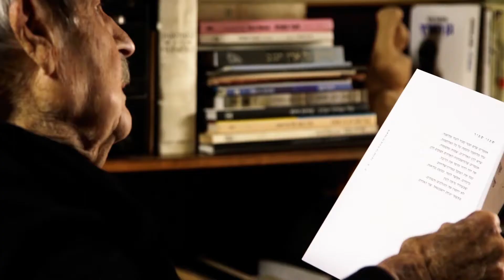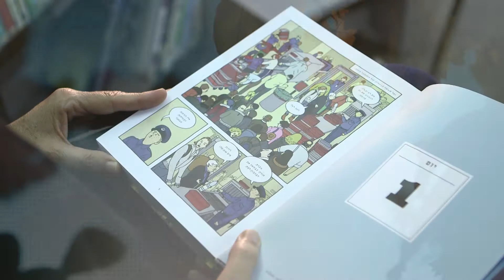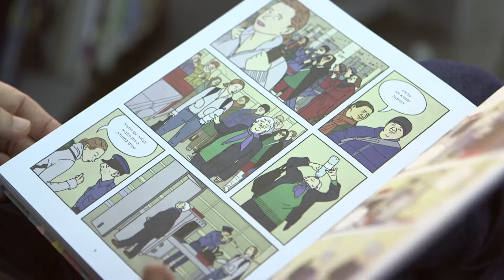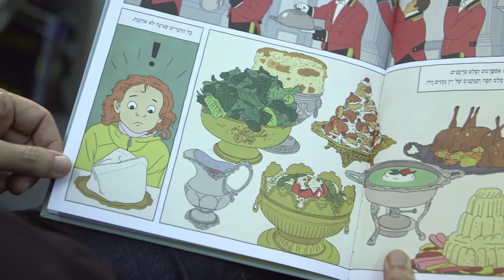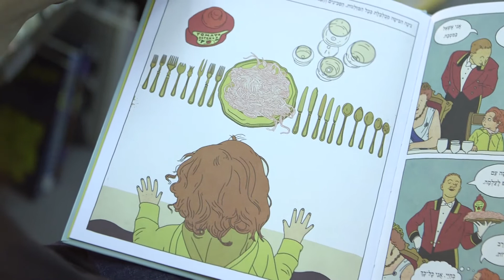"סופרים קוראים" - רותו מודן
רותו מודן  - מתוך פרויקט "סופרים קוראים"
הארכיון הוקם ביוזמת מרכז הספר והספריות, מפעל הפיס ומשרד התרבות והספורט.